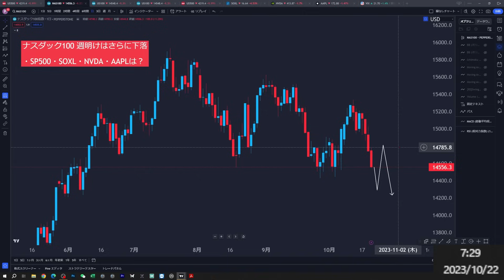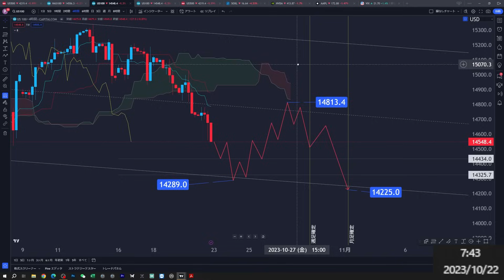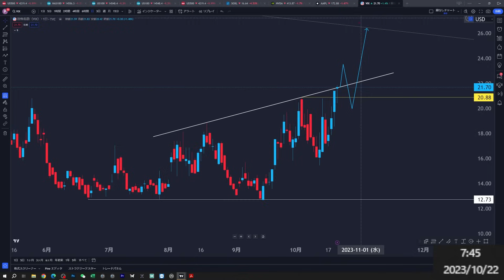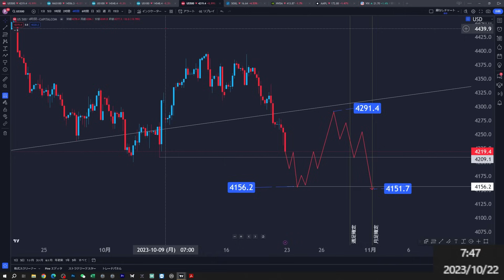週明けはさらに一段下落 【ナスダック100相場分析・値動き予想】